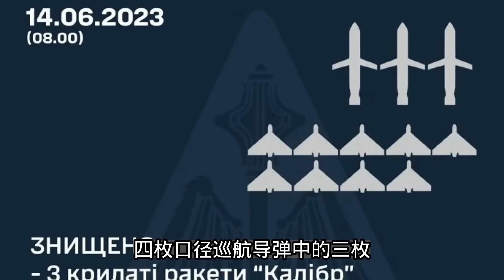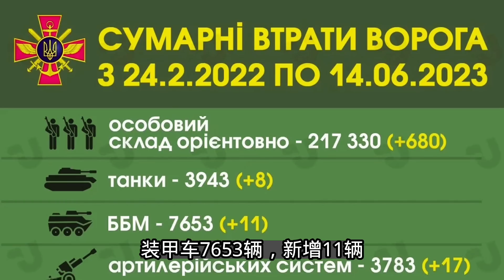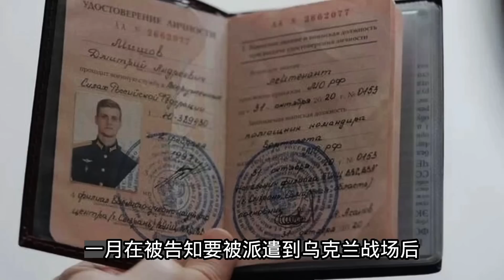乌俄双方下大棋；俄罗斯现役空军中尉叛逃；俄军密集列队等训话等来了海马斯；20230614-2